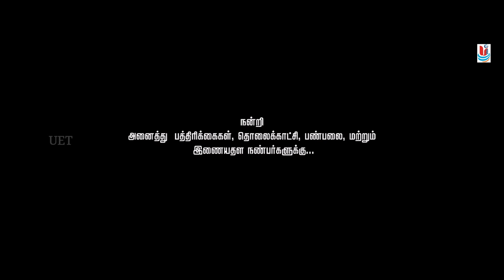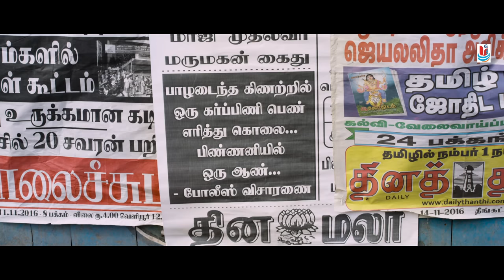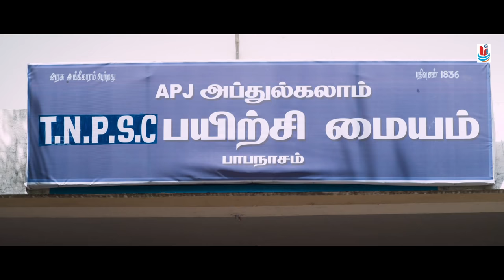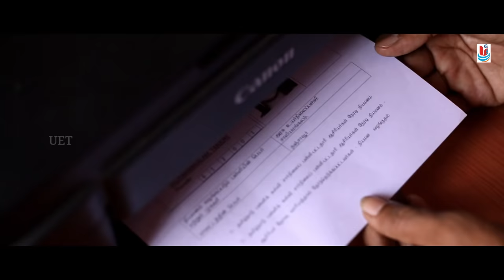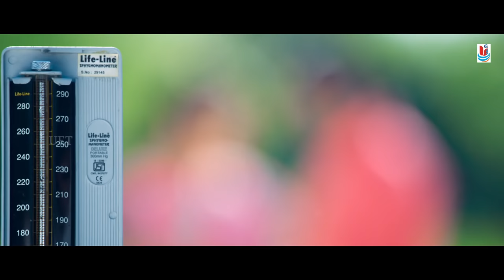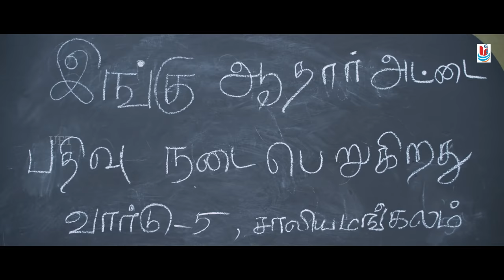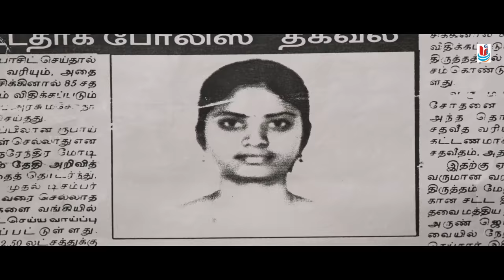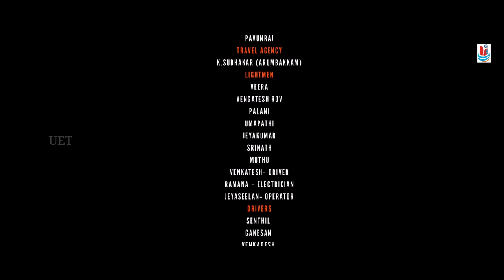ONDIKATTAI | Tamil movie |Full HD | Vikram jagdeesh | Neha |Kalairani |Dharmaraj Others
Tamil Super movie | ONDIKATTAI | Vikram Jagdeesh | Neha |Kalairani | Dharmaraj Others
Music :Bharani | Produced By : K K Surendran | Freinds Cine Media |Direction : Bharani

Ondikatta Review: Set against a village backdrop, Ondikattai is the story of Thaiyamuthu (Vikram Jagadish), an uneducated, but noble person who will go to any extent to make Panji (Neha) happy. The latter, who lost her parents at a younger age, has been brought up by her grandmom. Thaiyamuthu, who dreams of getting married to Panji, helps her to find a job so that they can settle down happily in their life. Panji’s grandmom who knows Muthu’s desire for her promises support to him. However, Panji’s life changes when she gets a job in a nearby town – where she falls in love with one of her colleagues. A heartbroken Muthu hides his feelings from her and makes sure that her dream comes true.. watch after  from the Screen